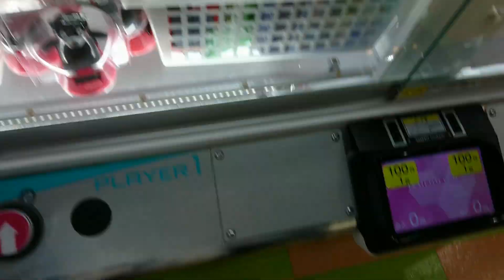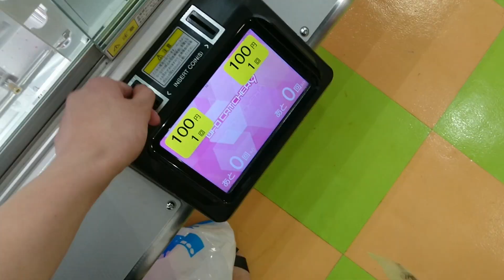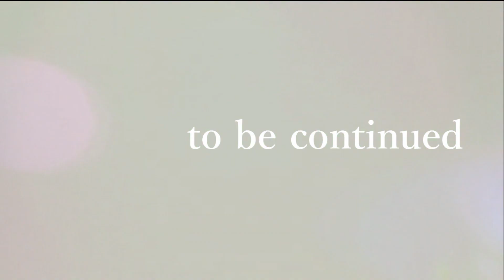【運ゲーム】ゲームセンターで獲れる充電器にあえて、あえてモノ申すなら・・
今回の景品：置く充電器